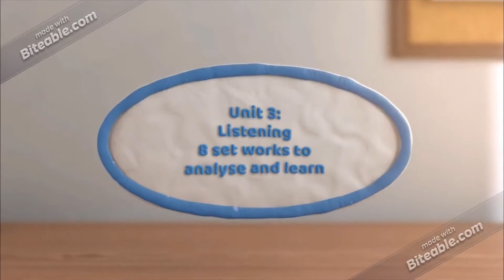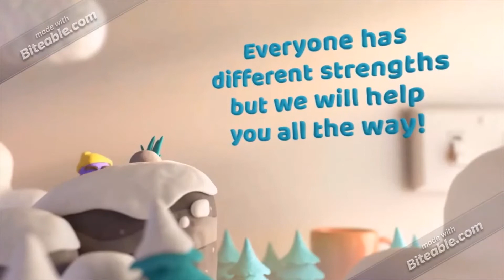GCSE Music 2022-2024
A video for explaining the GCSE Music course at The Coopers' Company and Coborn School for students beginning Year 10 in September 2022